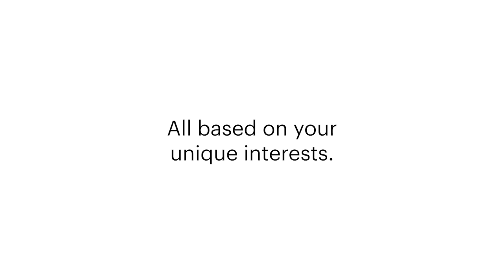Glo - Online yoga, meditation, Pilates & fitness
Strength. Flexibility. Better sleep. Whatever your goal, with Glo on your side, you’ve got this 💪